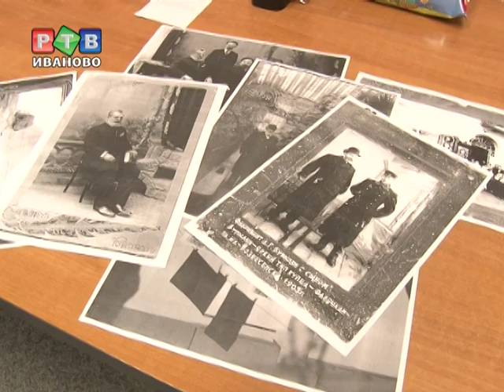2014-й год объявлен годом Бурылина